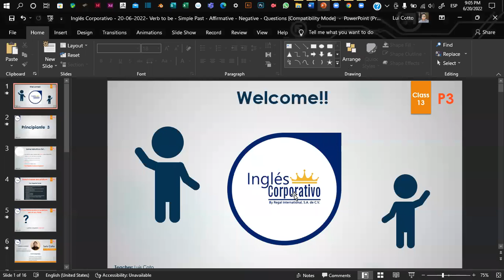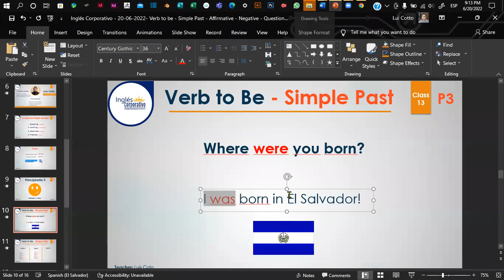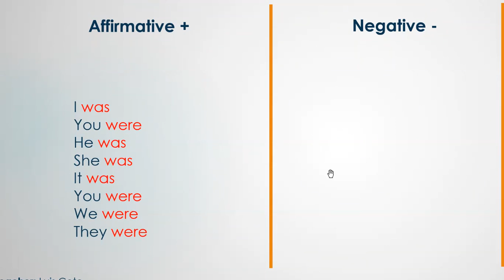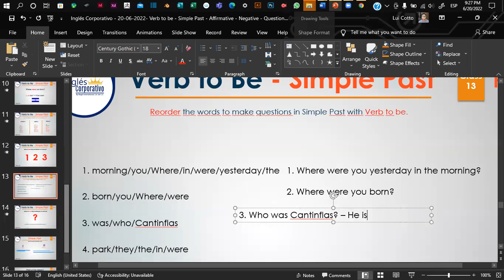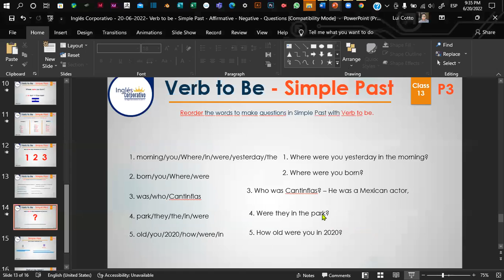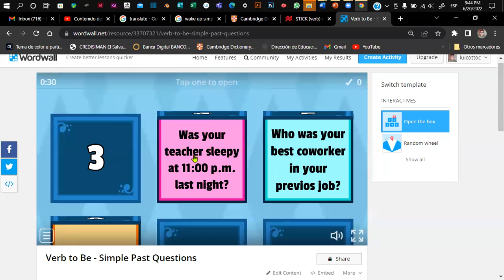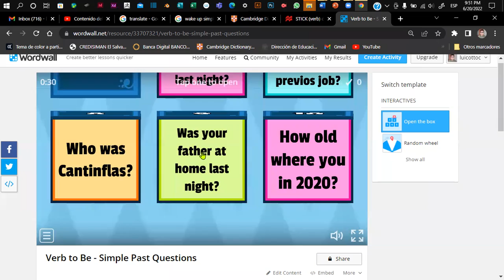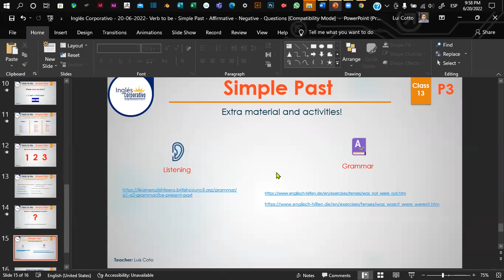Inglés Corporativo - 20-06-2022- Verb to be - Simple Past - Affirmative - Negative - Questions,